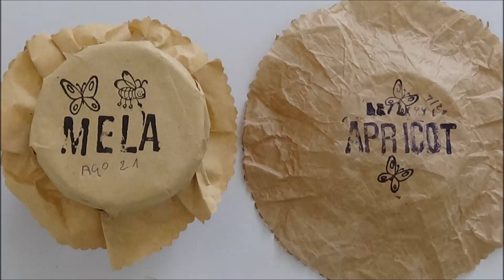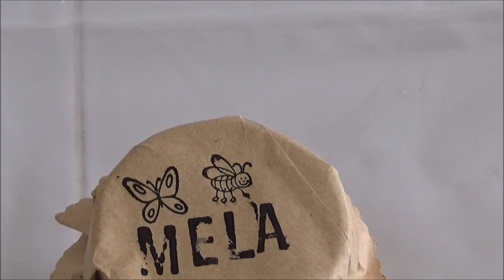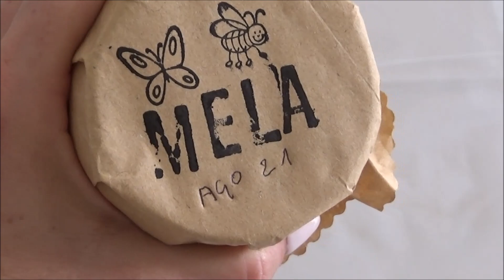Etichetta per i barattoli di conserve | riciclo faidate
Come fare etichetta per barattoli di conserve.
Rivestire i barattoli delle conserve è sempre un problema, ma oggi ti svelo una piccola idea, facile e veloce da fare in pochi minuti.
Occorrente:
Busta di carta
timbri alfabeto e timbri fantasia
un elastico.
Per il confezionamento aiutati con una forma sferica più grande del tappo che devi coprire, usa una penna e delle forbici.